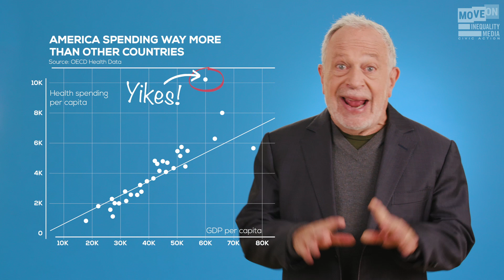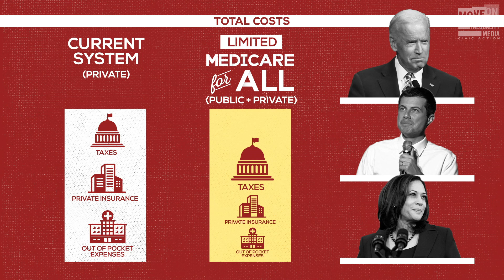The Real Deal with Medicare for All | Robert Reich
Former Secretary of Labor Robert Reich breaks down the true cost of Medicare for All.